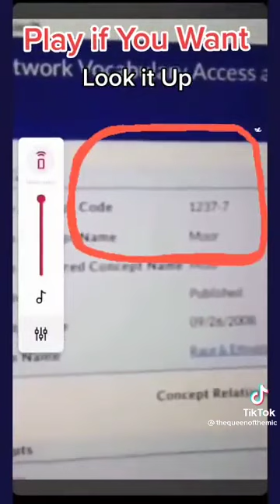July 17, 2022